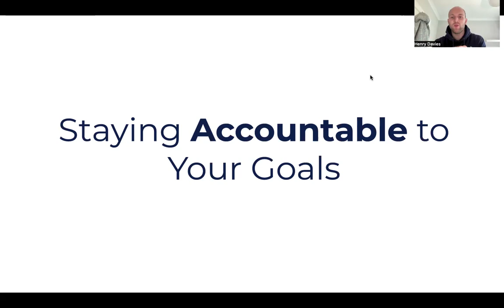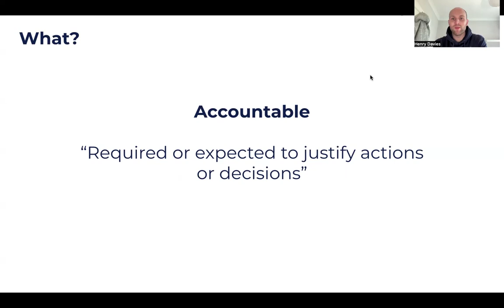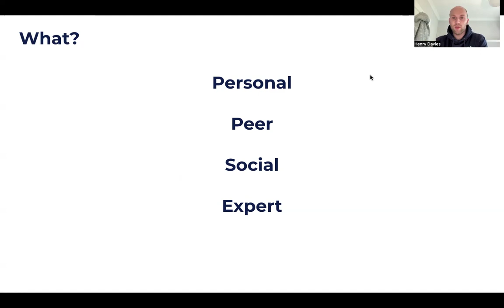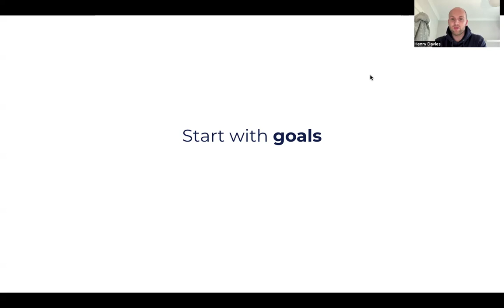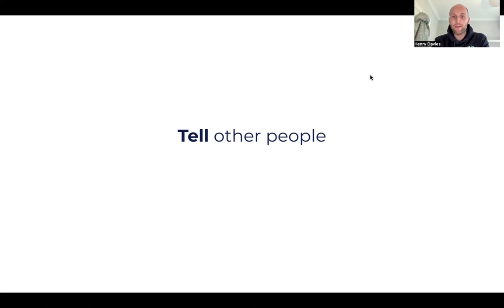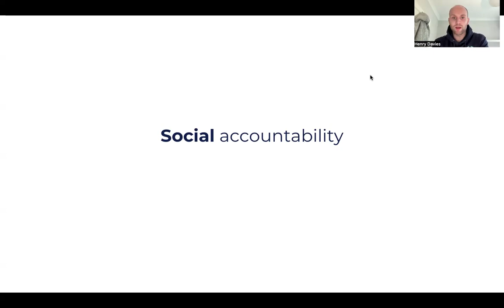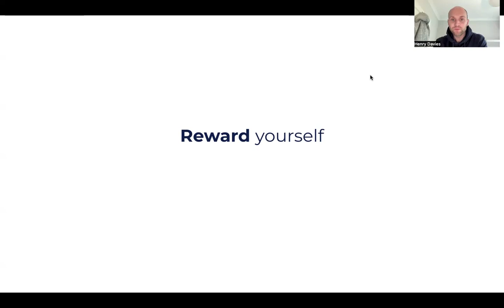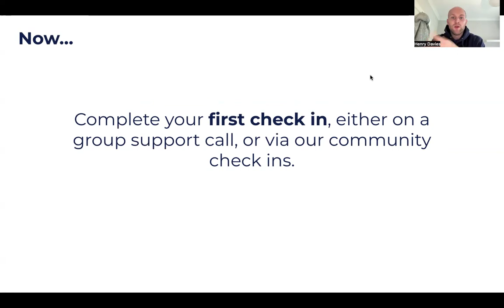Staying Accountable to Your Goals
Below you can find all of our free resources.